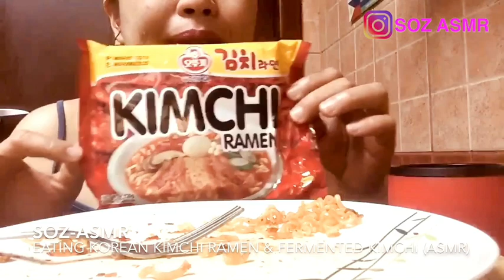ASMR FOOD VIDEOS COLLECTION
Hi Guys,

Here’s my new video. I hope you’ll like it.

NOTE: This is an ASMR video. To experience ASMR tingles, PLEASE WEAR HEADPHONES. If you do not enjoy EATING SOUNDS, DO NOT WATCH.

What is MUKBANG? Mukbang or Muk-bang is an online audiovisual broadcast in which a host eats large amounts of foods while interacting with their audience. Usually done through an internet webcast (such streaming platforms include Afreeca), Mukbang became popular in South Korea in the 2010s.